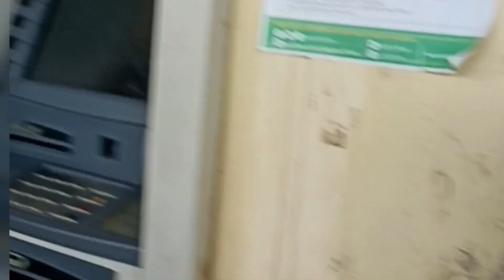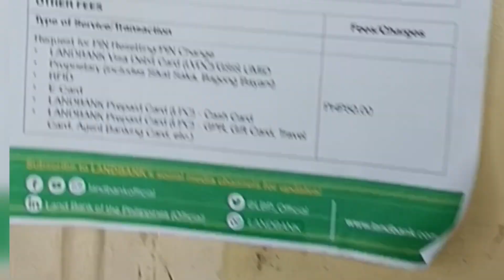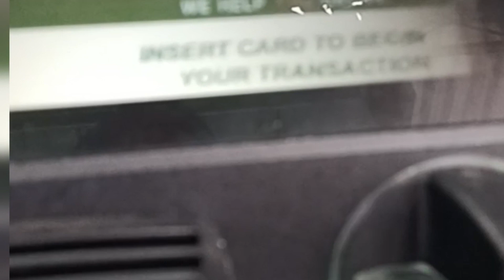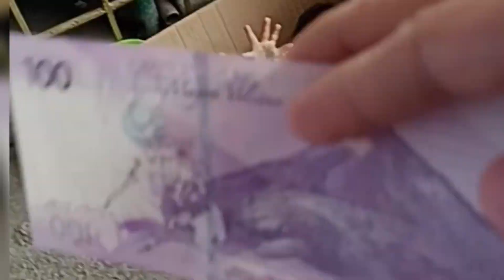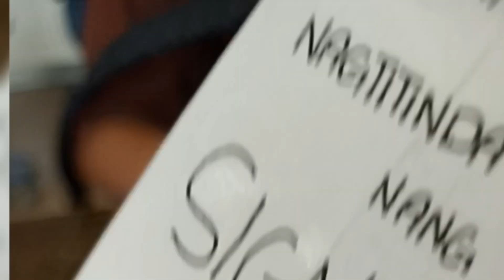Magpapa-good Samaritan Tayo Ngun Araw | Sharing Vlog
I made this video to encourage myself and practice within myself helping others when I'm able to do so.  So Ang ginawa ko, naghanap Ako Ng pede kong tulungan within a day.